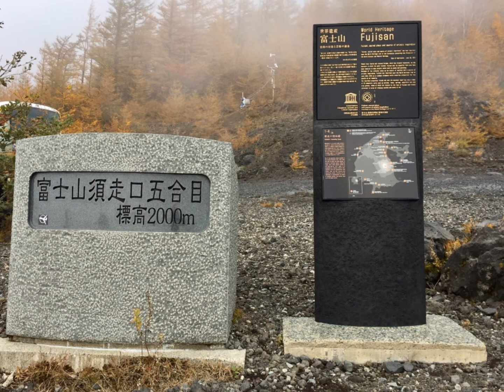富士山左回りツー・後半は去年の富士山＾＾）！